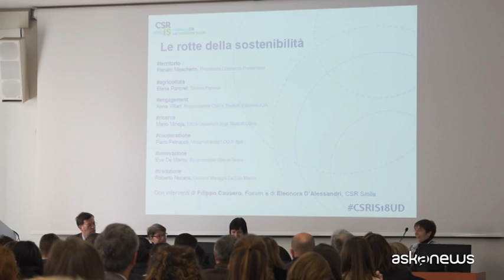Petrucco CSR per coniugare modelli d’impresa e valori non profit | Salone CSR Udine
Intervista a Piero Petrucco, Vicepresidente I.CO.P - 3° tappa del Salone della CSR e dell'innovazione sociale